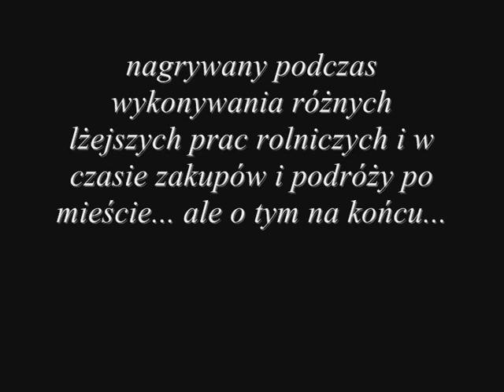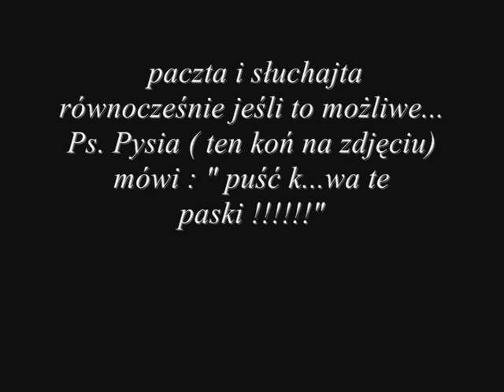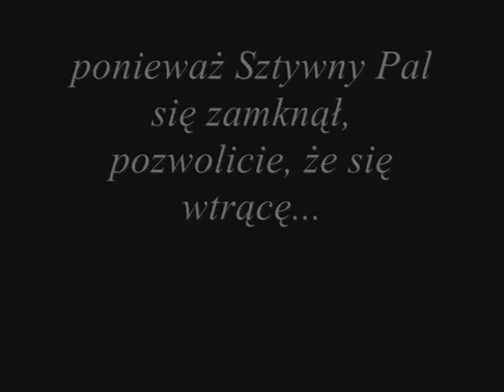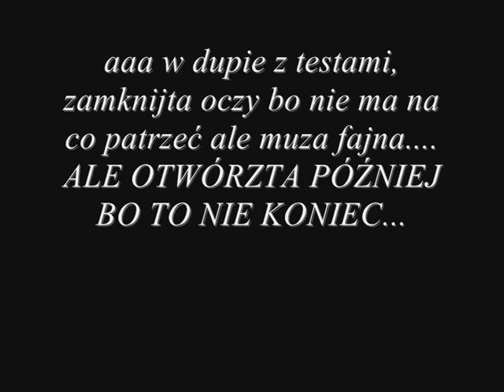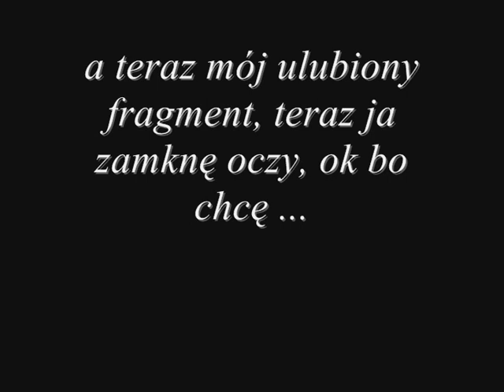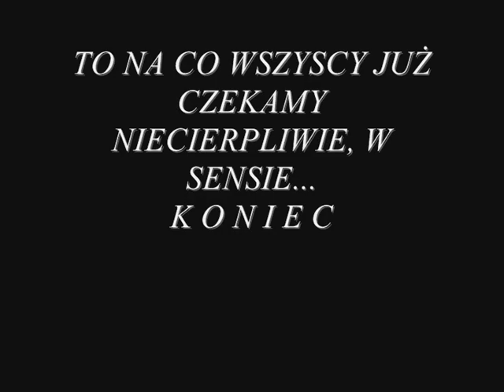DOKUMENTALNA BAJKA AUTOBIOGRAFICZNA CZYLI FILM KRĘCONY MP TRÓJKĄ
TEGO SIĘ NIE DA OPISAĆ BO TO JEST ABSURD...
wersja 2 D
zalecane słuchawki i ktoś bliski w zasięgu do pomocy ...